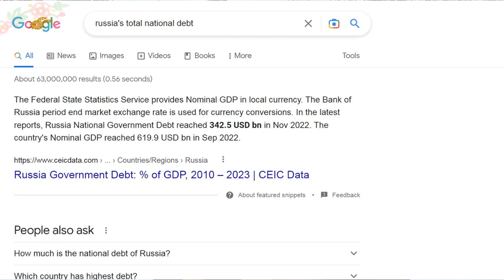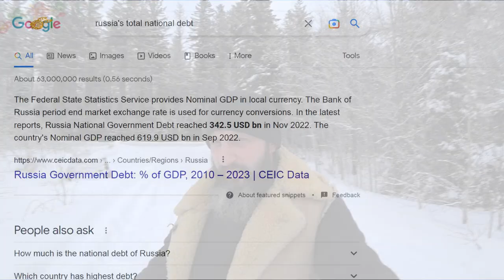Russia Is Going To Destroy America In WW3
Russia is in future Bible prophecy. America is not.